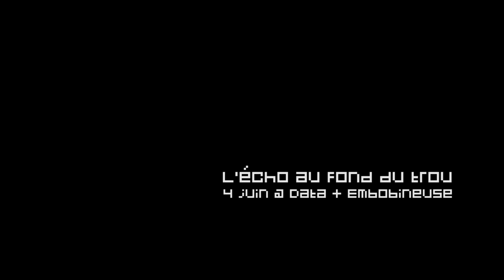Asile 404 : L'écho au fond du trou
Installation sonore pour le jardin de l'Embobineuse à Marseille, en liaison avec DATA. Avec NoClock, Nora Neko, Tina Hype. Diffusion le 4 juin 2016 de 18h à 21h